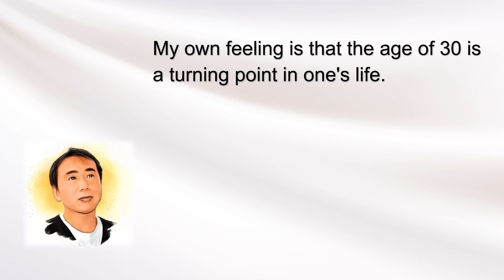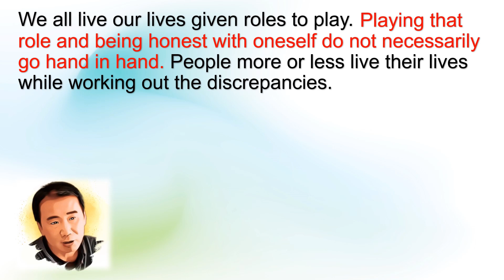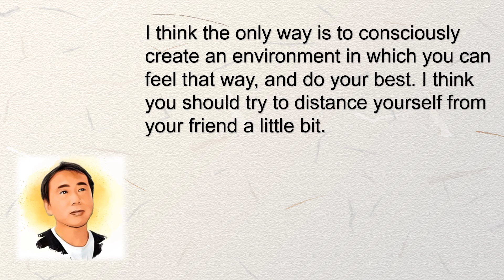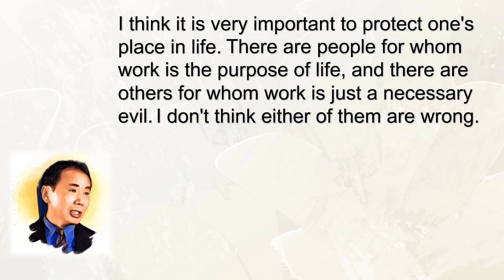Pursuing an Ideal or Living a Role? -The Words by Haruki Murakami-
This channel conveys various information on Haruki Murakami.

The Japanese version of the channel is at the following URL.